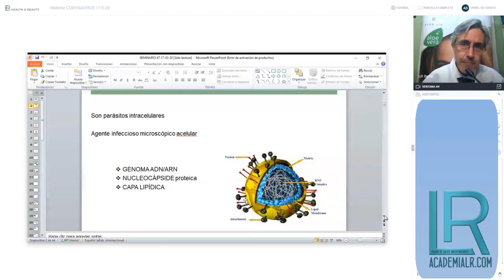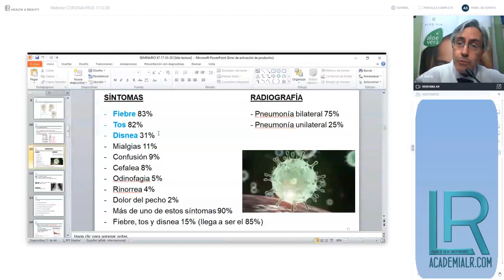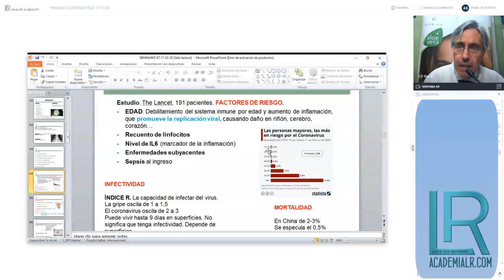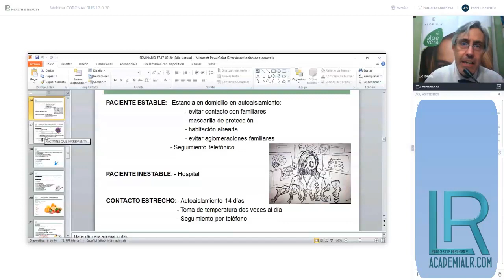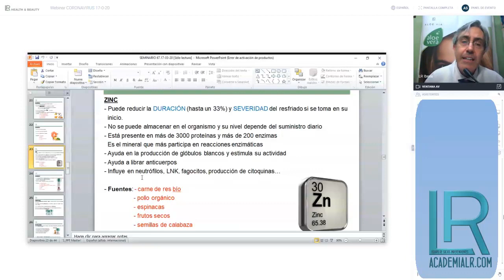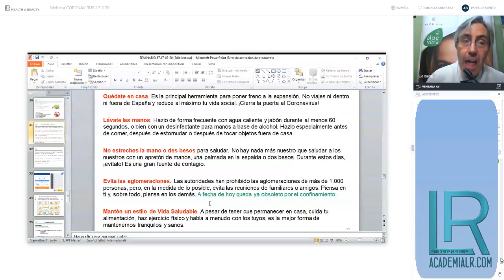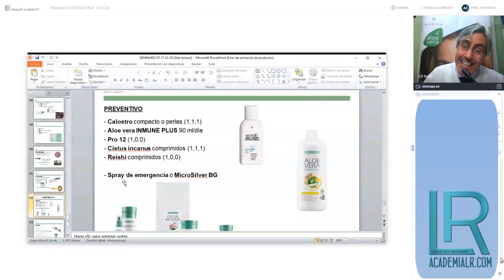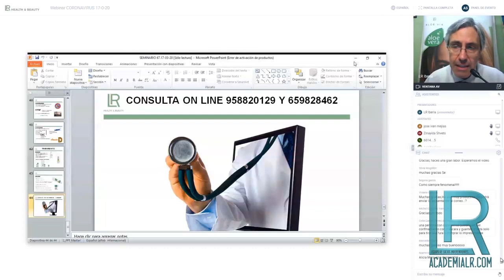Formação Coronavirus Covid19 com o Dr Miguel Martín Almendros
O Dr. Miguel Martin Almendros é doutorado em medicina e cirurgia. Formado na Universidade de Navarra. Médico com vasta experiência em medicina natural e pediátrica, é comentador em vários programas de televisão como "saber vivir" da TVE.